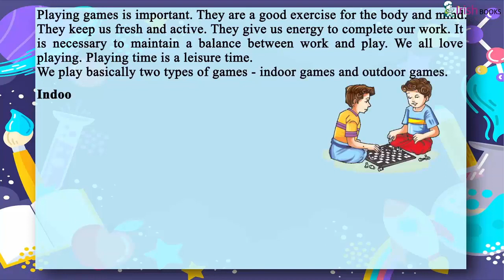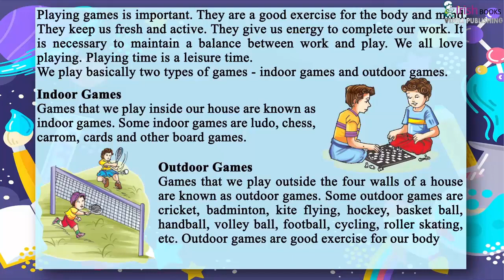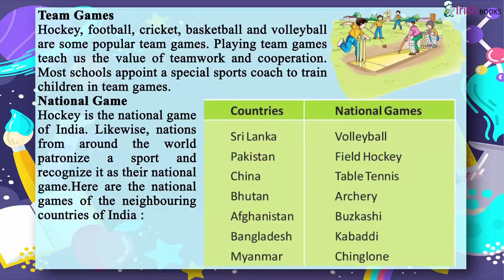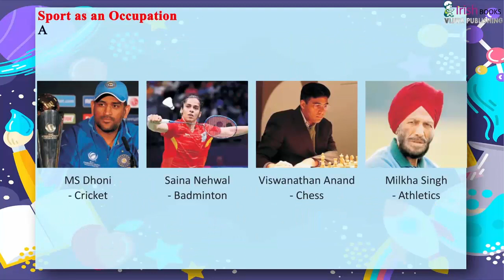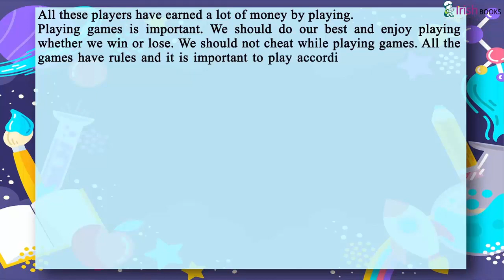FUN TIME II CH - 12 OF CLASS 3 II EVS IRISH